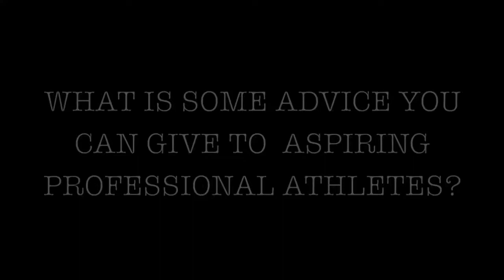What is Some Advice You Can Give to Aspiring Professional Athletes?